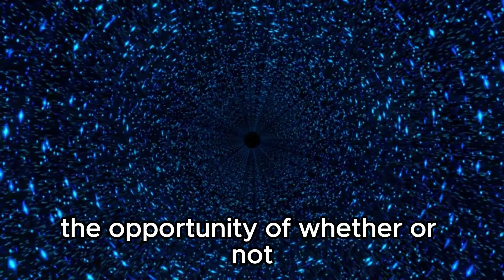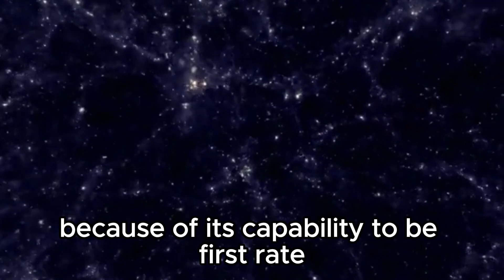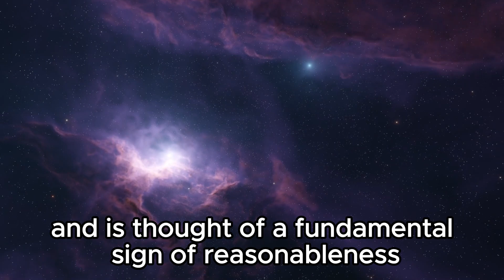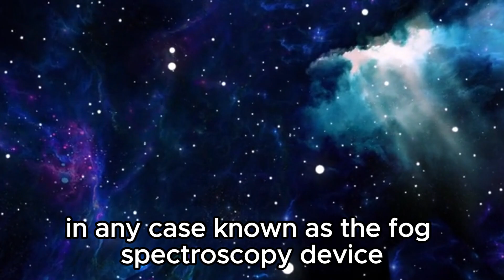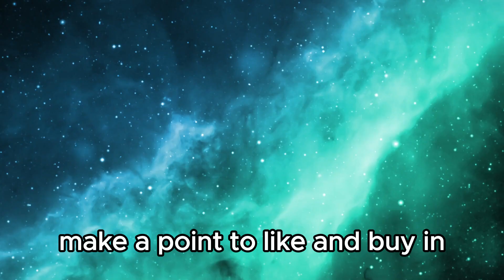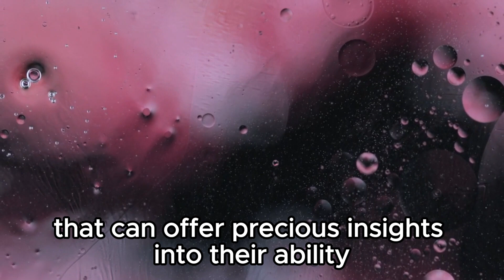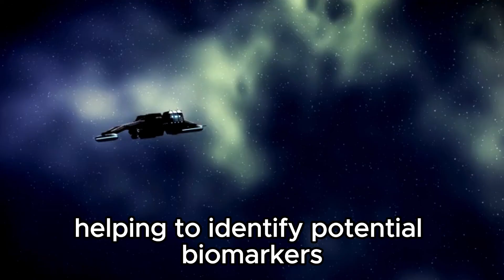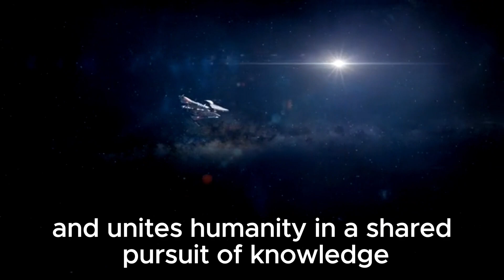"James Webb Telescope: Proxima B's Artificial Lights Shine Brighter Than Expected"